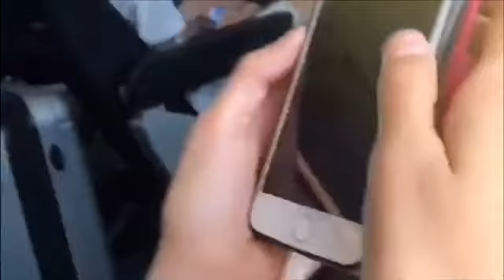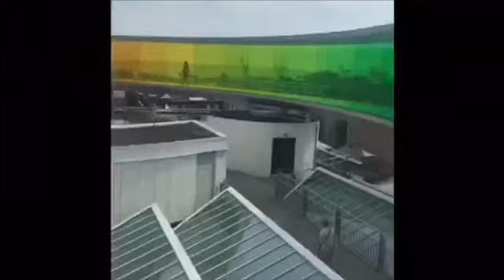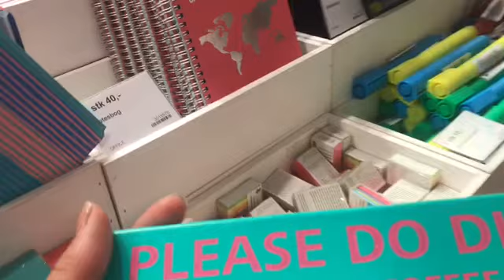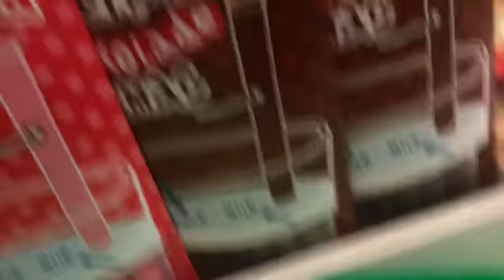Tur til Aarhus, Aros og domkirken